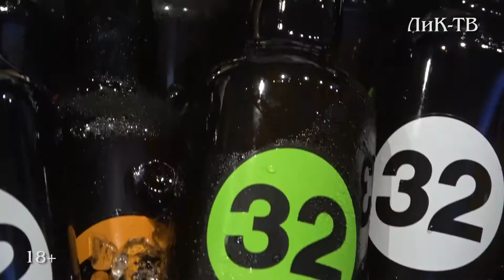Bravo Wine Salon & Grand Tasting. ЛиК-ТВ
Крупнейший дистрибутор алкогольной продукции российского рынка компания «Браво Трейд» провела роскошный винный салон Bravo Wine Salon & Grand Tasting

Событие состоялась в столичном отеле Crowne Plaza 14 сентября 2022 г.

Была представлена великолепная коллекция вин и алкогольных напитков, собранная практически со всего света.

Агентство недвижимости
LauraEst-Immo. Франция

Выбором ЛиК-ТВ стало красное сухое вино из Испании «Crapula» Soul, Jumilla DOP, регион Хумилья, которое представил Владимир, кавист бутика «Винная грамота». Вино создано из сортов винограда Монастрель, Сира, Пти Вердо и Каберне Совиньон.

Bravo Wine Salon & Grand Tasting

Очень интересные игристые вина были представлены от Cave Jean Geiler: «Жан Гейлер Креман Эльзас Брют Розе» и «Жан Гейлер Креман Эльзас Брют Блан де Блан».

 Московское представительство
 агентства LauraEst-Immo
 ОЦ «Тишинский»

Cave Jean Geiler был образован в 1926 г. Тридцать шесть виноделов, выходцев из Ингерсхайма и соседних с ним деревень, решили объединиться и создать Винный Погреб.

Назвали они его Jean Geiler, в честь известного проповедника и религиозного писателя 15-го века, способствовавшего расширению и процветанию местных виноградников.
Салону Bravo Wine Salon & Grand Tasting ― 2022, как всегда, говорю: «БРАВО!»

Тиана Веснина
главный редактор ЛиК-ТВ